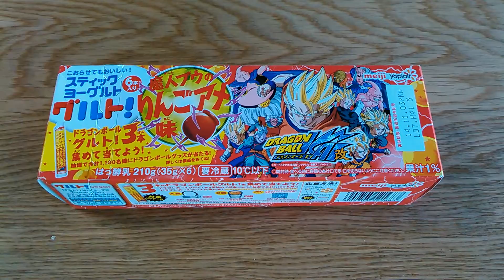明治、スティックヨーグルト「meiji Yoplait グルト！魔人ブウのりんごアメ味」食べてみました。